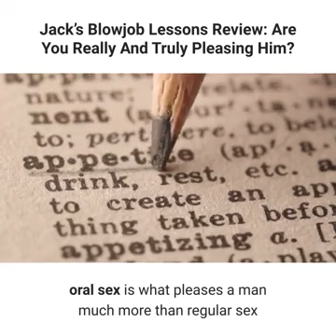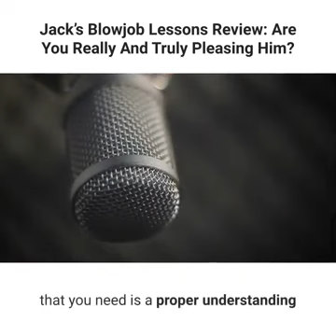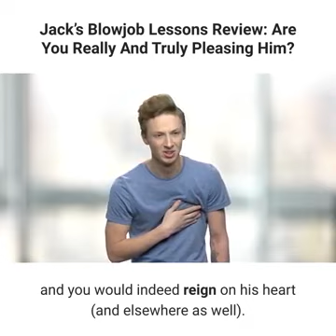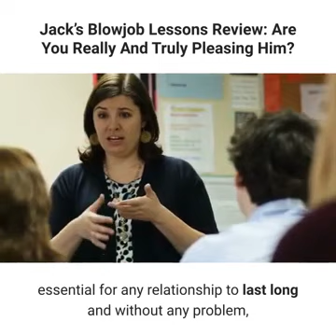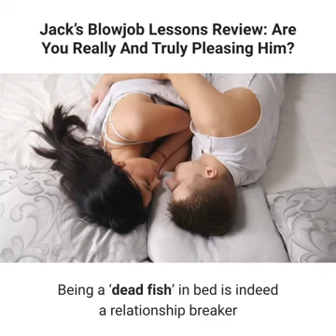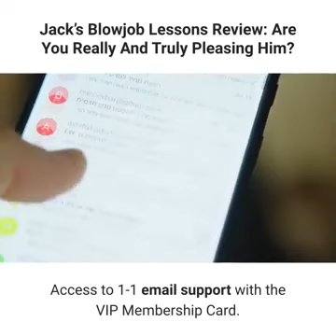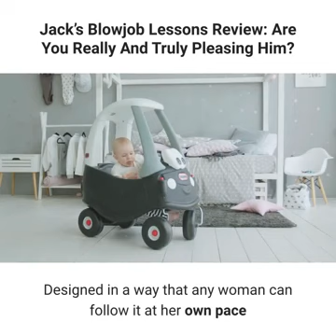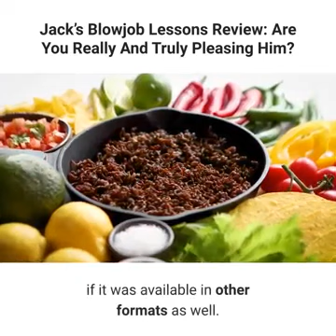Jack's Blow Job Lessons Review 2021 - How To Give Mind-blowing Oral Sex Jobs!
Visit Red Boost Male Health Supplement sexual performance

Jack’s Blowjob Lessons are a guide for women who are totally unaware of how to give a blowjob to their partner or women who do not do well at giving blowjobs. Believe it or not, blowjobs do not only mean sucking and sucking endlessly.

Sucking, without proper techniques, will hardly be a blowjob at all and will fail to give your man any pleasure at all. Instead, it may become painful for your partner if the sucking is not well modulated and skilled. You may even end up hurting your partner, which would indeed be an unpleasant situation for both of you.

That is why, Jack Hutson, the author formulated this detailed guidebook that will not only help women understand why blowjobs are important to please their men but also educate them about the various techniques related to blowjobs, what makes a blowjob extremely enjoyable, what to do and not do while giving a blowjob and much more.

Jack's Blow Job Lessons - How To Give Mind-blowing Oral Sex Jobs